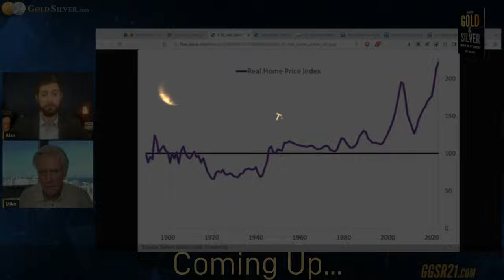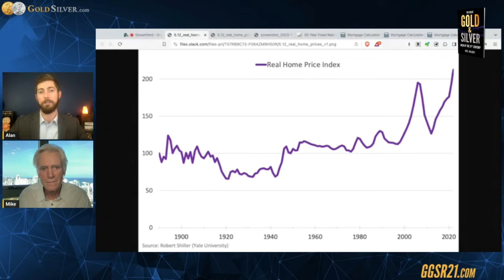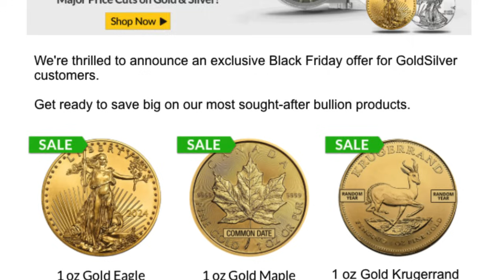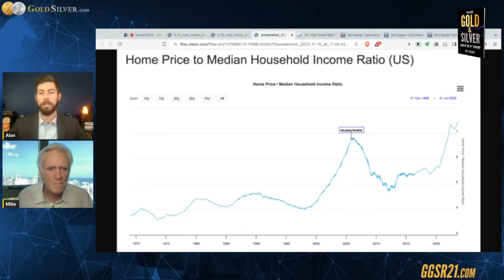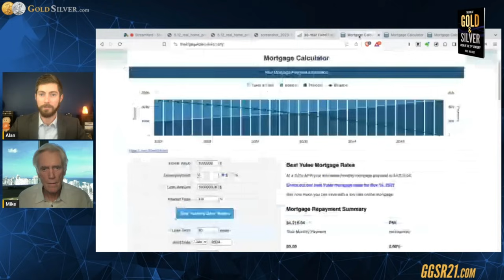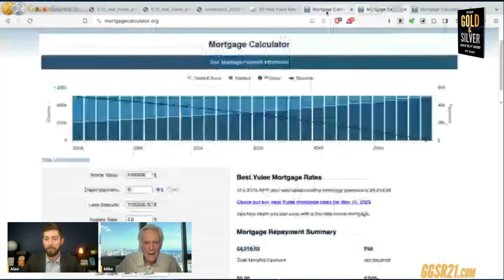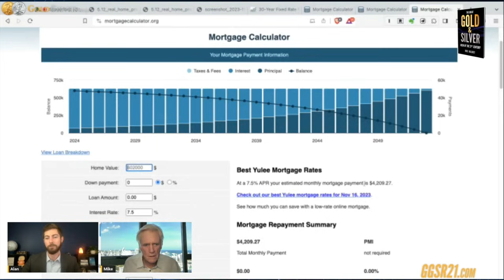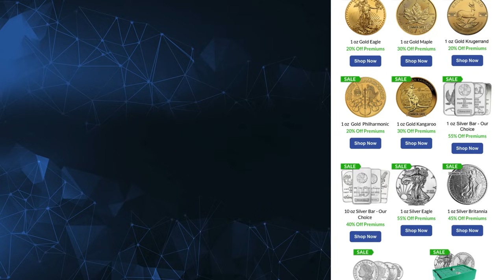"This Is The BIGGEST REAL ESTATE BUBBLE IN HISTORY" Mike Maloney & Alan Hibbard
Today, we're on the brink of something even bigger, and we believe it's crucial for you to be informed.

You may not have come across this in mainstream media, but signs are pointing to the largest real estate bubble in history, dwarfing the 2008 crisis. To shed light on this critical issue, Mike’s brought in expert analyst Alan Hibbard to join Mike in our latest video.

Alan uses the 20-City Index as a proxy for home values and the recent trend is shocking. The Real Home Price Index shows the average price of a home today is roughly 125% overvalued today.

Mike says “real estate could lose more than half of its value during the next correction.”

But that’s not all. Alan Hibbard brings his expertise to the table, using a mortgage calculator to demonstrate how increasing interest rates are dramatically raising housing costs. This significant increase in interest payments for homebuyers is alarming, especially when compared to just a few years ago.

They compare the current market with the 2008 crisis, exploring charts, predictions, and the profound impact of rising interest rates on housing affordability. But this isn't just a conversation about real estate.

This eye-opening discussion is a must-watch for anyone concerned about their financial future in these uncertain times. Whether you're a homeowner, investor, or simply someone who wants to stay informed of this developing crisis, this video is for you.